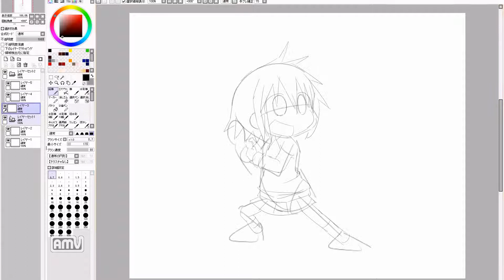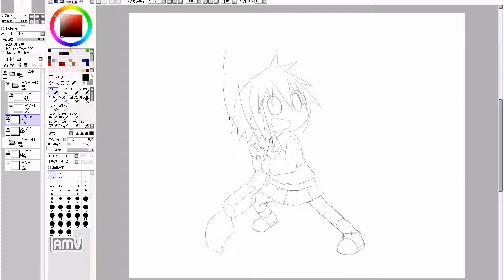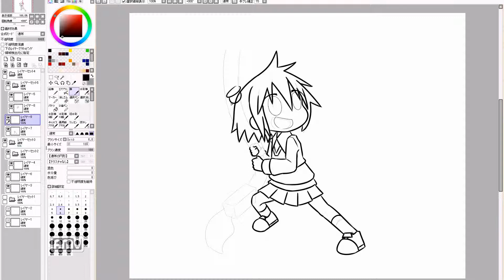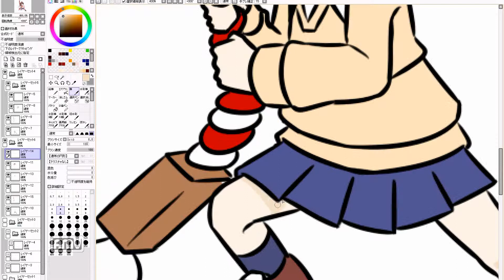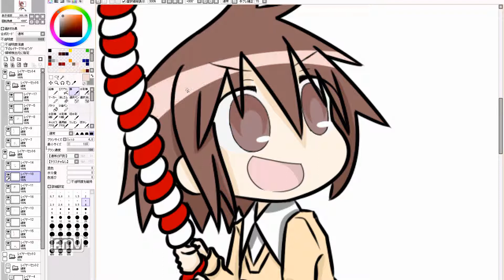漫画を描きたいのだ！ Cute girl manga draw. 660th day (practice)